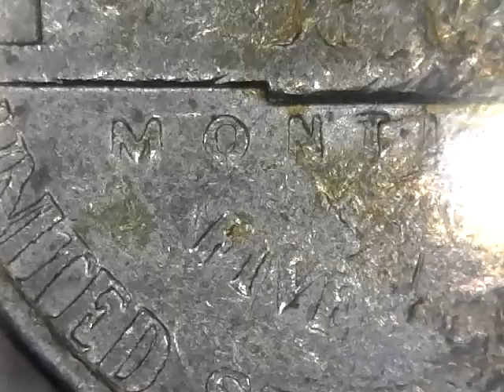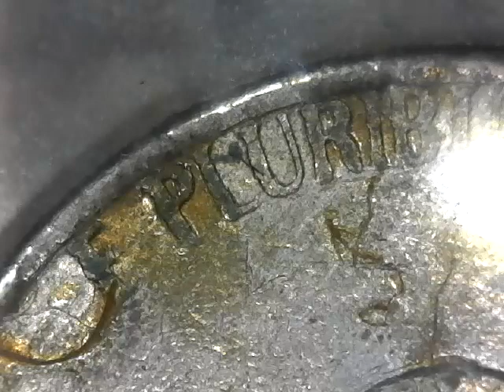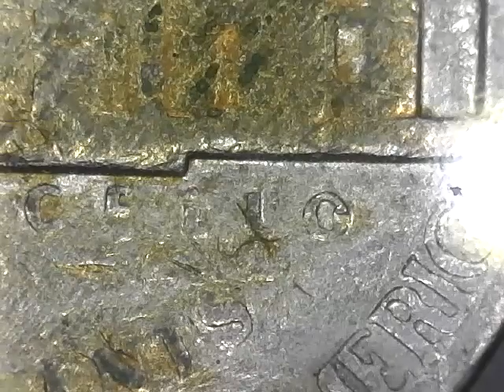1980 D NICKEL STRUCK THROUGH SPRING SOME THING ? DIE CRACKS ON REVERS AND MORE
AND THE GREAS IS STILL ON IT